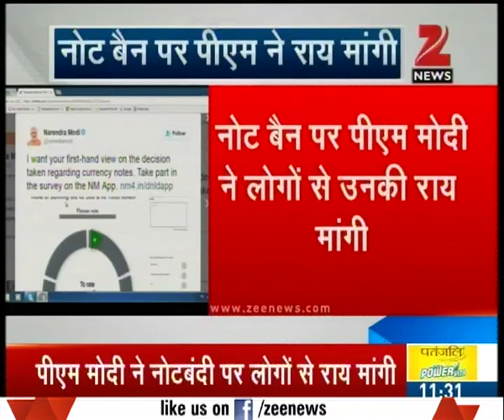PM Modi appeals people to give their view on note ban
PM Modi appeals people to give their view on note ban. Watch the full segment for more details.